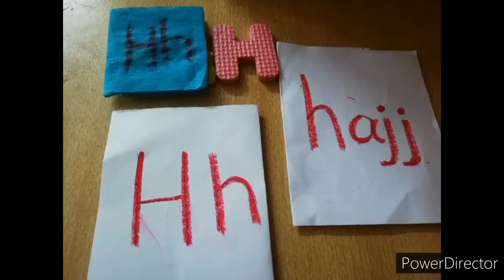kids activities| kids HAJJ activities | improve fine motor skills | 10 hajj kids's activities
hajj - kids activities
what is hajj ?? Teach ur kids about hajj with 10 hajj activities, these activities is most helpful to develop finemotor skills.

          Hajj Journal-towards JANNAH

what is hajj??
      Hajj is one of the 5 basic pillars of Islam, it happens once everyyear. Muslims from all over the world, make their way to MAKKAH. Each Muslim must make this journey at least once in their life if they are able .

        little ones will love fingers painting , As a result , u can teach them about the unity of Muslims from all over the world walking around the kabba together.
discuss Tawaf e kabba by woksheets .
craft ideas

hope u liked the vedio , plz watch ful vedio and pick some ideas regarding activities